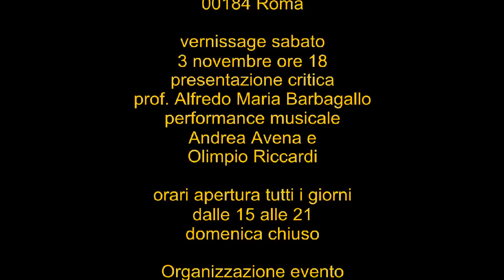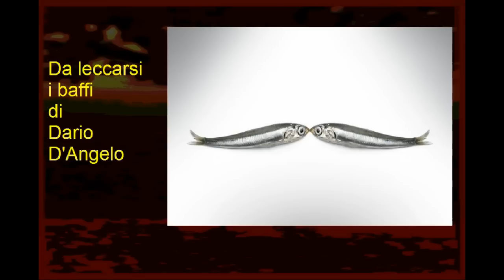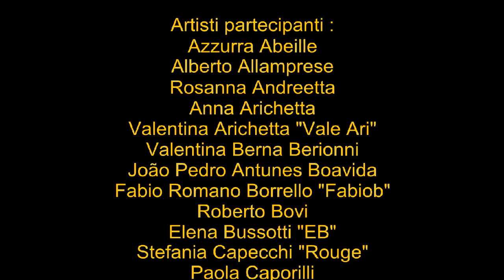Colorissimarte Baccina 66 - presentazione artisti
ColorissimARTE
Baccina 66
dal 3 novembre
al 10 novembre 2012
Galleria Espositiva
Baccina 66
in Via Baccina 66
00184 Roma

vernissage sabato
3 novembre ore 18
presentazione critica
prof. Alfredo Maria Barbagallo
performance musicale
Andrea Avena e
Olimpio Riccardi

orari apertura tutti i giorni
dalle 15 alle 21
domenica chiuso

Organizzazione evento
Artists in the World
Angelo Ribezzi

Curatrice
Ilaria Pergolesi

Artisti partecipanti :
Azzurra Abeille
Alberto Allamprese
Rosanna Andreetta
Anna Arichetta
Valentina Arichetta "Vale Ari"
Valentina Berna Berionni
João Pedro Antunes Boavida
Fabio Romano Borrello "Fabiob"
Roberto Bovi
Elena Bussotti "EB"
Stefania Capecchi "Rouge"
Paola Caporilli
Filippo Capperucci
Giovanna Caprari
Claudia Carlone
Liliana Carmellini "Lilli Carmellini"
Antonella Cascio
Luca Corbellini
Mattia Crisci
Dario D'Angelo
Marco D'Auria
Pietro Di Girolamo
Salvatore Falco
Roberto Fruggeri
Miro Gabriele
Federica Gagliardi
Fabrizio Giusti
Anastasia Gkovedarou
Antonella Iovino
Angelica Kosmidou "Angelica-kosmi"
Antonia Lavacca "Antonia Lamher"
Natalia Lombardo
Consuelo Longhi
Maria Antonietta Lorenzini "Malanto"
Lorenza Mabini
Luigi Magliulo
Davide Marconato
Lorenzo Mattone
Arjan Mehdija "Arian Mediu"
Mario Migliarese
Miriam Miriam
Luna Miscuglio
Gabriele Moriconi
Valeria Motroni
Lucia Niero
Sergio Panero
Ilaria Pergolesi
Emanuele Perucca-Orfei
Gustavo Pozzo
Teodoro Quarto
Amanda Raccuglia
Angelo Ribezzi
Patrizia Rubicondi "Rupat"
Nadia Sartori
Angelo Scagnetti
Alessandro Serafini "Ripland"
Laura Soro
Nicoletta Spinelli
Viviana Sposito
Francesco Squillace "FS"
Filippo Staniscia "Art&design"
Valentina Talamonti
Simone Tertulliani "Tertu"
Stefania Vassura
Francesco Zacchi "Zaf"
Elisabetta Zanatta "Bez"